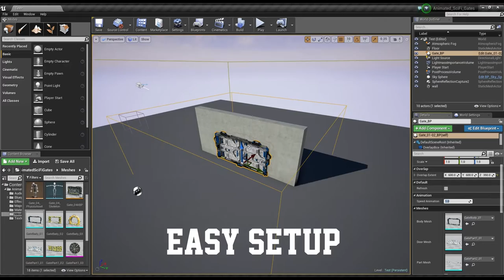Animated SciFi Gates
Full ready animated gates.
Four types of gates in SciFi style, and Channel masks to them for advanced use.